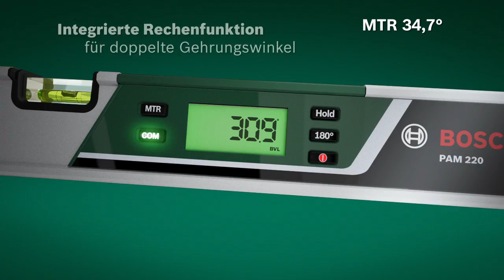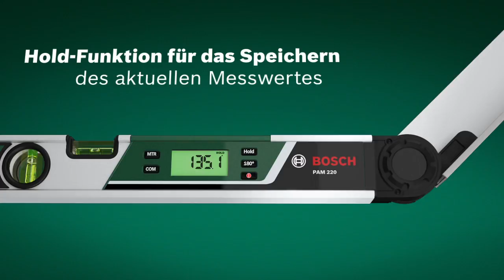Bosch stellt vor: Winkelmesser PAM 220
In diesem Video stellen wir Euch unseren Winkelmesser PAM 220 von Bosch vor.

Gerade bei anspruchsvolleren Neubau-, Renovierungs- und Instandhaltungsarbeiten kommt ein klassischer Schreinerwinkel schnell an seine Grenzen. Spart Euch Zeit beim Messen von Winkeln oder Berechnen von Gehrungswinkeln. Der digitale Winkelmesser PAM 220 von Bosch erledigt nämlich beides schnell und exakt. Vor allem bei der Berechnung von Winkeln für den Zuschnitt von Holz oder Holzwerkstoffen erleichtert der digitale Winkelmesser die Arbeit enorm.

Hier haben wir die Besonderheiten vom Winkelmesser PAM 220 kurz für Euch zusammengefasst:
- Zuverlässige Messergebnisse mit einer Genauigkeit von 0,2°
- Integrierte Rechenfunktionen für die präzise Berechnung von einfachen und doppelten Gehrungswinkeln
- Praktische Schenkelverlängerung für das Messen an schwer zugänglichen Stellen